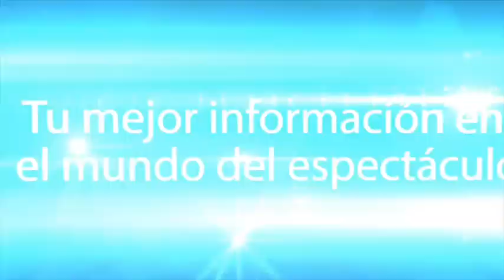VBQ "TODO POR LA FAMA" - ENTREVISTA ACTORES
Los actores de ‘VBQ, todo por la fama’ lucieron sus mejores galas para ver el estreno de la serie el último martes. Flavia Laos, Andrés Vílchez, Alessandra Fuller y Mayra Goñi deslumbraron en la alfombra roja del evento.
“Los personajes han crecido, van a ver nuevos romances”, adelantó Andrés Vílchez a América Espectáculos.
En esta segunda temporada, el personaje de Alessandra Fuller se reencontrará con el joven que quiso abusar de ella. La actriz dijo sentirse muy emocionada por esta nueva edición.
“Muy emocionados por este nuevo estreno. Esperemos que la gente lo reciba con mucha emoción”, comentó Alessandra, quien se mostró muy enamorada al lado de su pareja, el actor argentino Pablo Heredia.
Mayra Goñi y Leslie Stewart fueron las más emocionadas con la segunda parte de ‘Ven, baila quinceañera’. Y es que se verán nuevas historias de amor.